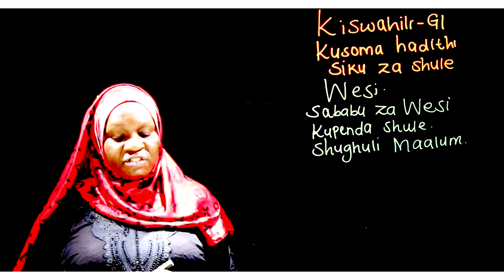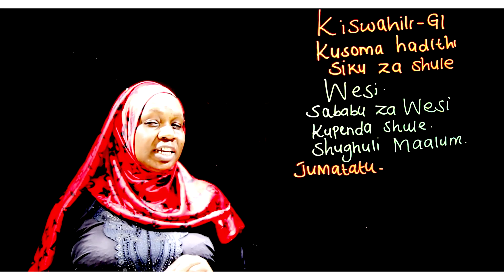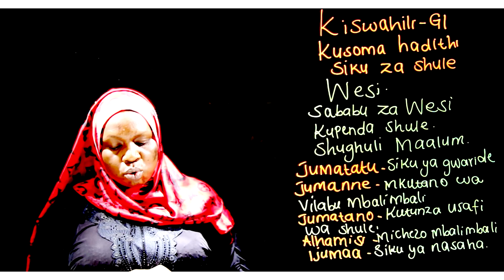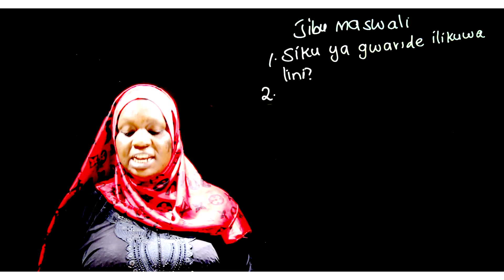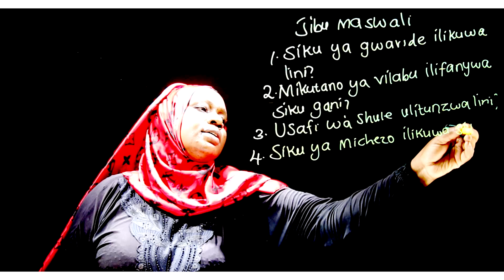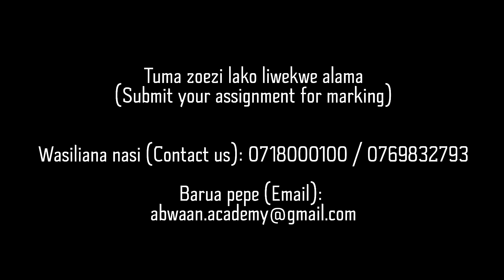Gredi 1 Kiswahili Mwalimu Rehema - Kusoma hadithi (Siku za shule)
Kusoma hadithi (Siku za shule)